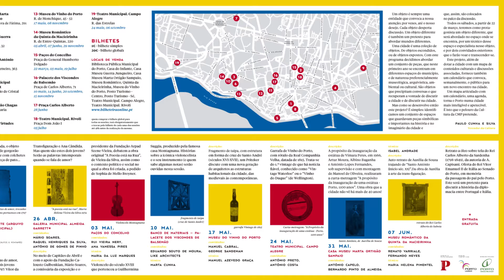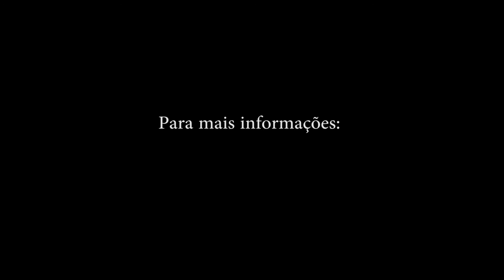"Um objeto e seus Discursos por Semana"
Os Paços do Concelho foram palco no passado sábado da primeira sessão da iniciativa "Um Objeto e seus Discursos por Semana". Trata-se de um ciclo de debates em torno de objetos de museus, bibliotecas, arquivos, teatros e jardins da cidade, que serão comentados e debatidos por reputadas figuras da cultura e pensamento, acompanhadas por técnicos do município.

O primeiro objeto a discutir - "Vista sobre a cidade" - foi o ponto de partida para todos os outros que se seguirão. O objeto a partir do qual se constrói a narrativa que sustenta os outros objetos mais materiais. E como vista pode querer dizer visão, esta primeira sessão contou com as presenças do Presidente da Câmara, Rui Moreira, do vereador da Cultura, Paulo Cunha e Silva, e como convidado o investigador, escritor e cronista da cidade Hélder Pacheco.

O ciclo acontecerá todos os sábados, sempre às 18h00, até dia 13 de dezembro, em diferentes pontos da cidade. No próximo sábado, dia 29, estará em destaque o roteiro manuscrito da primeira viagem de Vasco da Gama à Índia e conservado na Biblioteca Pública Municipal. O documento está exposto, a partir de hoje, naquele local. A sessão de sábado contará com as presenças dos investigadores Amândio Barros e José Bragança de Miranda e de Jorge Costa, técnico da biblioteca.

Toda a informação e programação completa sobre o ciclo estão disponíveis